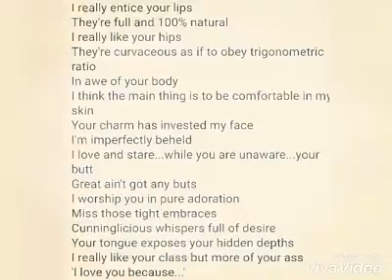how parents love each other infinix note4 302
please like for my family